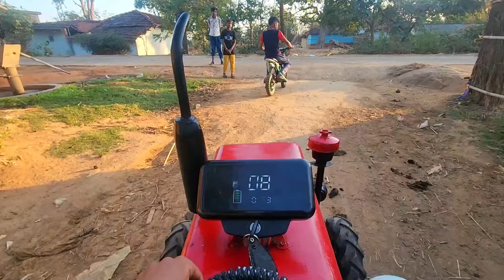Mini Tractor Vs Dirt Bike | Toy Pur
For More Updates Follow Our Other Social Platforms:-